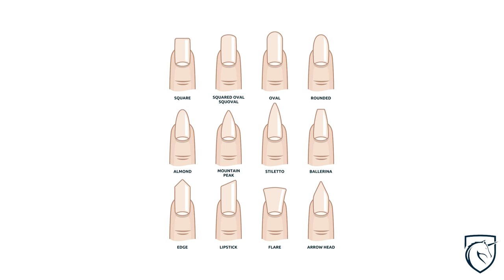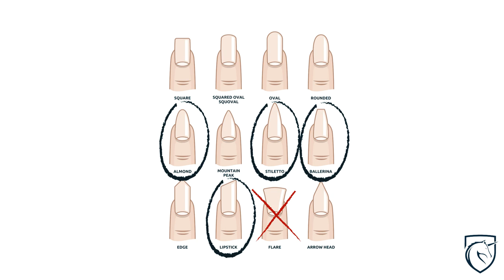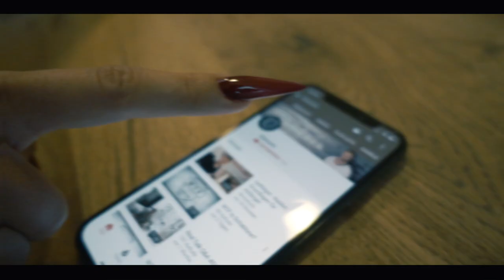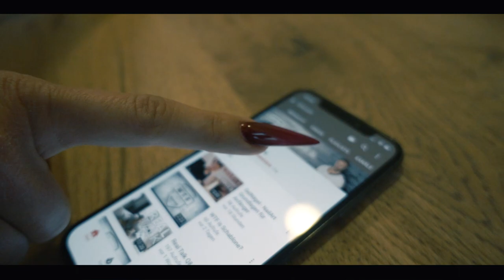GelNägel - Nagelformen Teil 1 - Stiletto mit Schablone und Pinchen für Anfänger - Tutorial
GelNägel - Grundlagen Tutorial - Nagelformen Stiletto mit Schablone und Pinchen
Heute kommt der erste Teil der der Videoreihe "Nagelformen". Heute der Stiletto, den wir mit Schablone und Pinchen machen werden.

Social Media

Ausstattung

weitere Videos

weitere Videos

Social Media